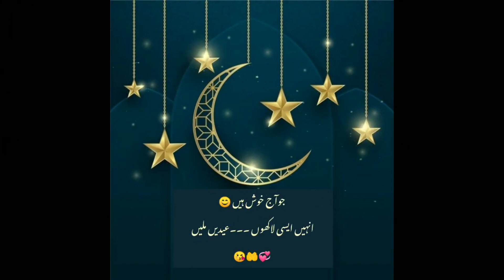Eid Mubarak 2022 whatsapp status